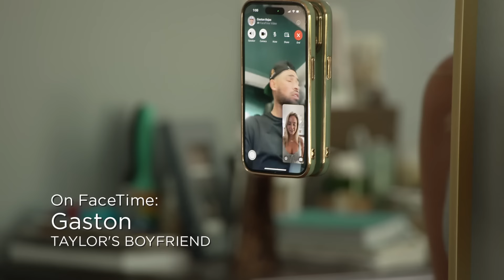SNEAK PEEK: Start Watching the Southern Charm Season 10 Premiere! | Southern Charm (S10 E1) | Bravo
JT prepares to bury the hatchet with Austen Kroll, and Austen debuts his new girlfriend, Audrey. Southern Charm Season 10. Watch the premiere of Southern Charm, December 5 at 9/8c on Bravo and streaming next day on Peacock.

About Southern Charm:
After Shep’s declaration to change at the end of last season, he attended an ayahuasca retreat in Costa Rica and is now determined to make real growth. He has even fallen head-over-heels in love with the former Miss Bahamas, but the group questions if she feels the same way about him.

Taylor has moved on from her relationship with Shep, last year’s drama with Austen and is unapologetically in love with her new boyfriend, a Charleston mainstay whom everyone has an opinion.

Surprising himself by defining the relationship, Austen is finally happy with a new long-distance girlfriend and focused on reviving his beer business.

Craig seems to be thriving both professionally and personally, steadfast in his belief that Paige is “The One.” But after taking time away from Shep last year, he finds his longstanding friendships are on shaky ground as both Austen and Shep question what happened to their former confidante.

After just one year of marriage, resident southern belle Madison grapples with the loss of her father and finds herself dealing with issues far from her days as the single party girl.

JT continues to be an outspoken rabble-rouser, stirring up controversy wherever he goes. Despite his best intentions, his rapport with many in the group starts to go up in flames. However, Venita turns out to be his constant and offers a shoulder to lean on as he tries to mend friendships.

After breaking up with boyfriend Manny last year, Venita realizes that she and JT have an undeniable attraction and connection that goes deeper than most.

Leva continues to be a sounding board for her friends and isn’t afraid to call out their bad behavior when they step out of line.

Rodrigo finds himself balancing a stable home life with his partner and dealing with the drama of his closest confidantes.

Salley is the latest to grace Charleston’s vibrant social scene. She’s a bubbly party girl by night and a robotics technician for surgical procedures by day.

Molly is a quirky southern belle, friendly but unfiltered, who grew up in Charleston and left to model all over the world. She’s returned home to be closer to her family and friends.

Ryan is a true southern gentleman within Charleston’s elite social scene. Along with his husband, Dr. Eddie Irions, he’s among Patricia’s closest friends.

Cast:
Molly O'Connell
Salley Carson
Craig Conover
Austen Kroll
Shep Rose
Madison LeCroy
Venita Aspen
Taylor Ann Green
Leva Bonaparte
Jarrett Thomas
Rodrigo Reyes
Ryan Albert